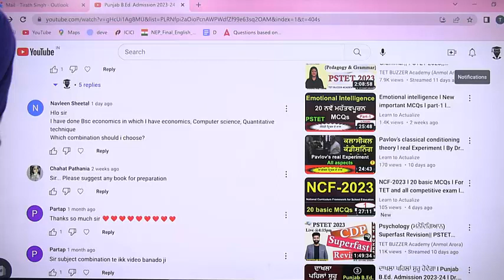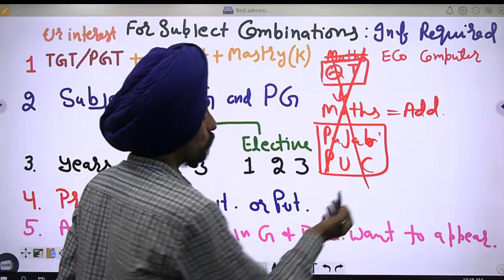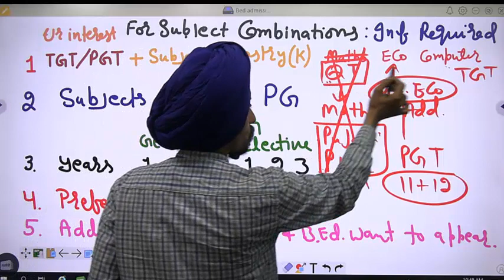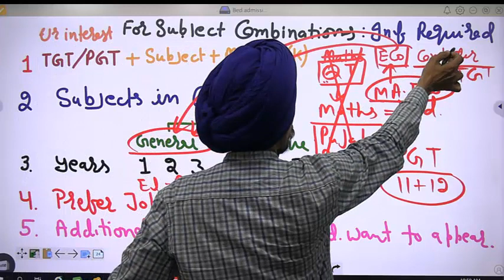B.Sc. Quantitative technique, Economics & Computer l B.Ed. 2023-24 l Dr. Tirath l Learn to Actualize